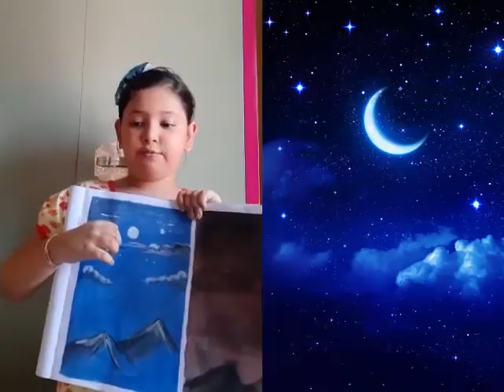Show And Tell - II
Words are spoken..actions are done..So let's show and tell.